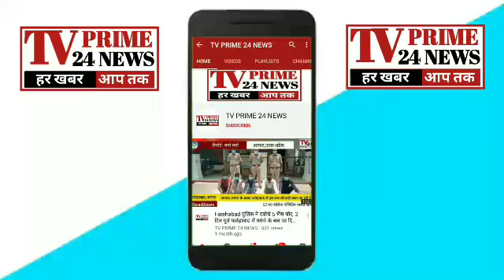आगरा-लखनऊ एक्सप्रेस पर आलू से भरे ट्रक में पिकअप पीछे से घुसी, चालक की मौके पर मौत,करीब 13 घायल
कन्नौज ब्रेकिंग
आगरा-लखनऊ एक्सप्रेस पर आलू से भरे ट्रक में पिकअप पीछे से घुसी, चालक की मौके पर मौत, करीब 13 घायल, बिहार से आजमगढ़ जा रहे थे सभी श्रमिक, घायलों को मेडिकल कॉलेज में कराया गया भर्ती, तालग्राम थाना क्षेत्र के बिदीपुरवा गांव सामने एक्सप्रेसवे पर हुआ हादसा।